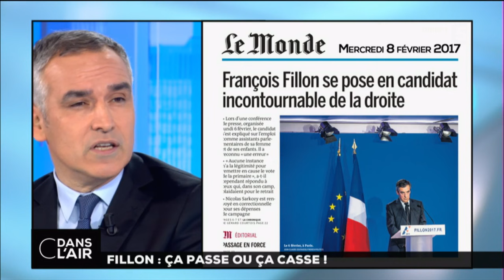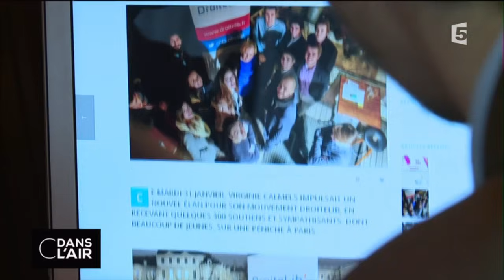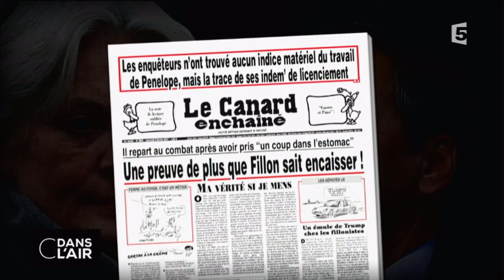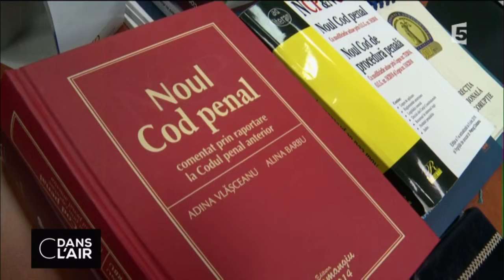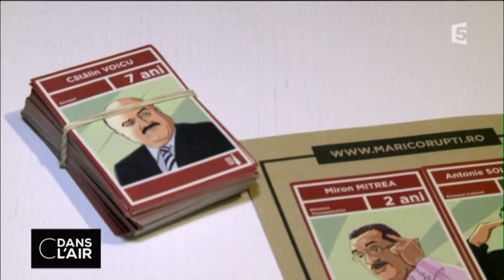Fillon : ça passe ou ça casse cdanslair 07-02-2017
François Fillon a-t-il convaincu ? La contre-attaque lancée hier par le candidat Les Républicains semble en tout cas lui avoir permis de retrouver un peu d’oxygène et de faire momentanément taire les critiques au sein de son propre camp.

Rediffusion : tous les jours de la semaine à 22 h 30

Format : 65 minutes
Présentation : Bruce Toussaint, Caroline Roux et Axel Tarlé
Réalisation : Pascal Hendrick, Jean-François Verzele et Jacques Wehrlin
Production : France Télévisions/Maximal Productions

    Catégorie
        Actualités et politique
    Licence